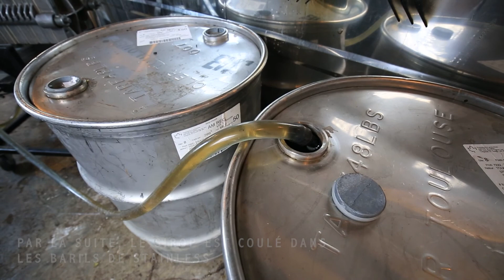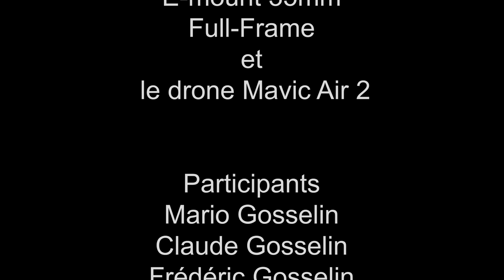Temps des sucres à l'érablière de La Ferme Courlin. Maple sugaring time at the Courlin Farm.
Petite vidéo du temps des sucres à la Ferme Courlin située à St-Éphrem de Beauce, QC, Canada.

See how maple syrup is made at the Courlin farm located in Quebec, Canada.